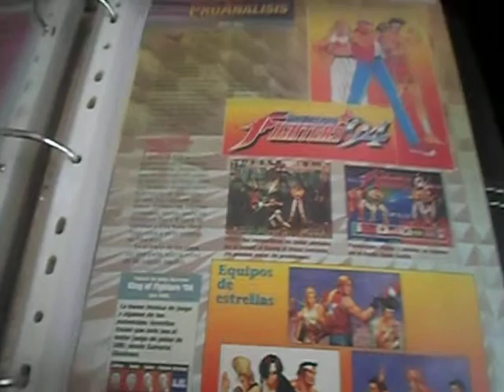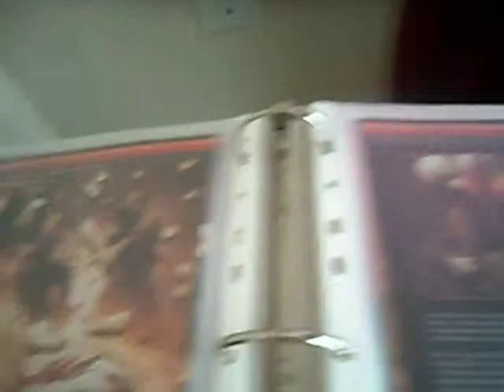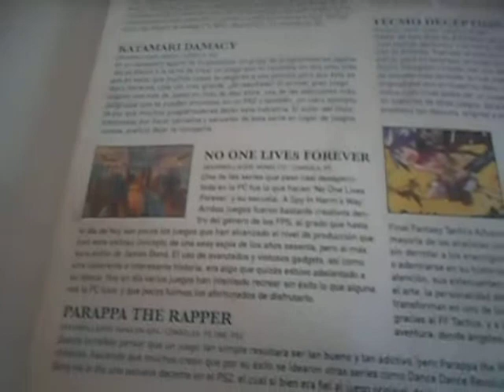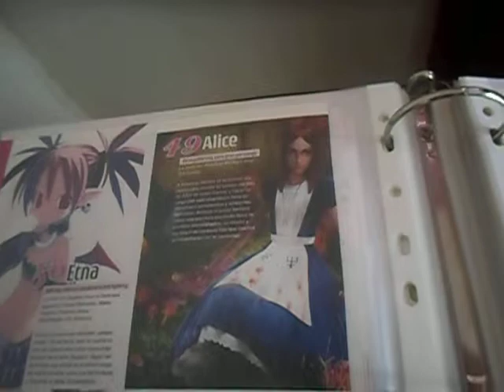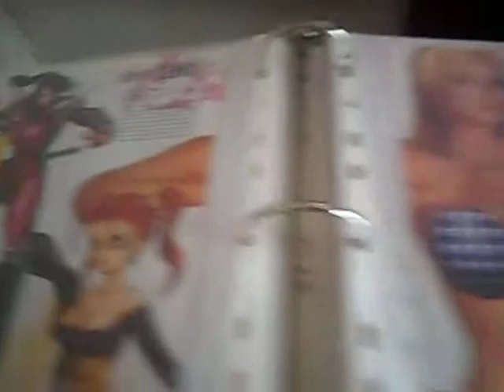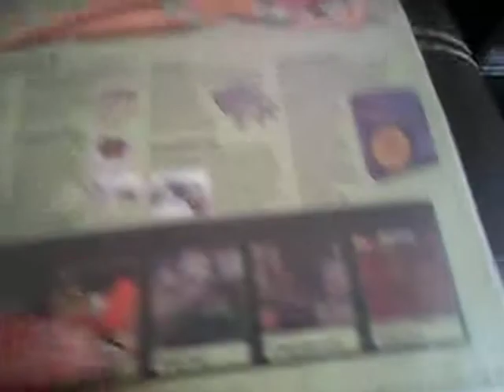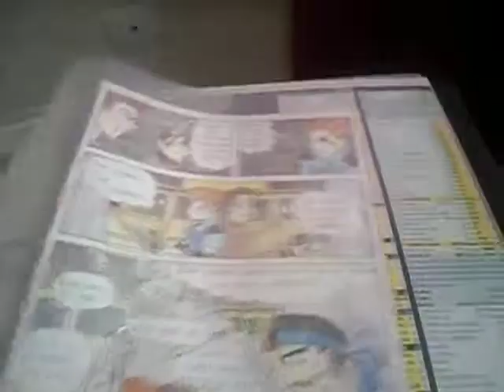revistas de videojuegos (2)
segunda parte de lo que el basurero no se llevo.